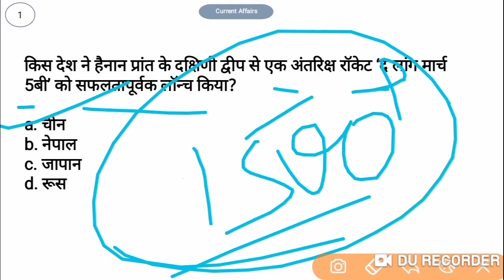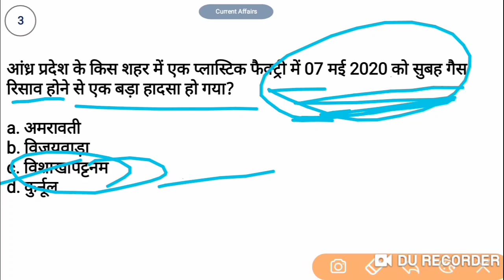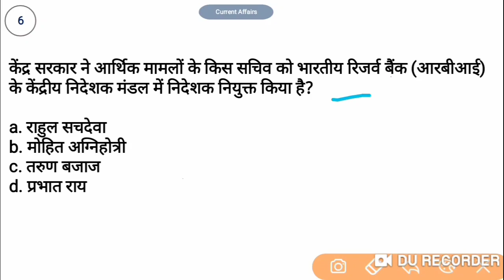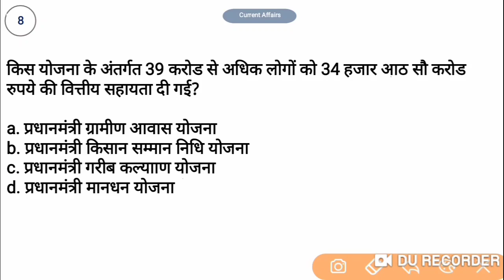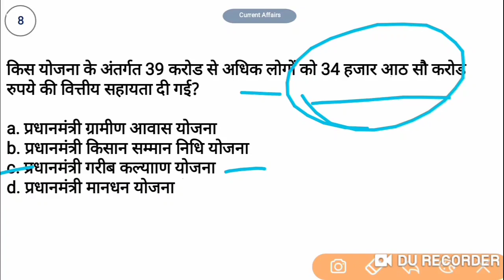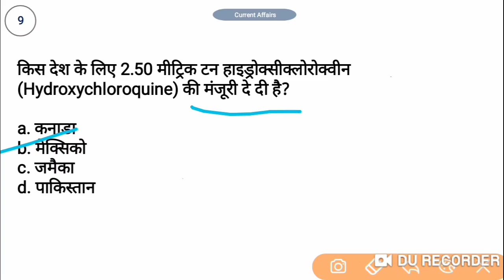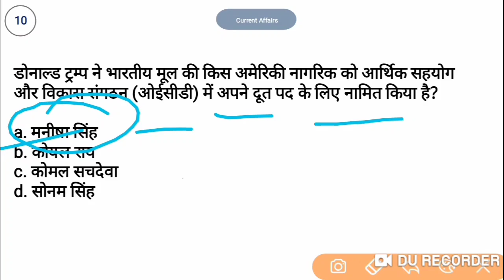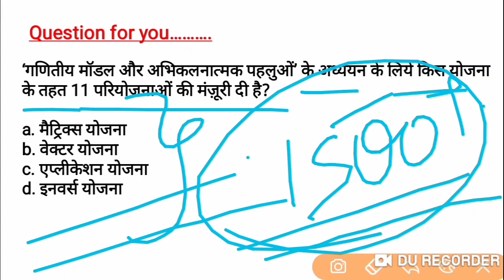8 May Current Affairs in Hindi//For- Railway, NTPC, GROUP D, SSC CGL, CHSL, MTS, BANK, UPSC, etc